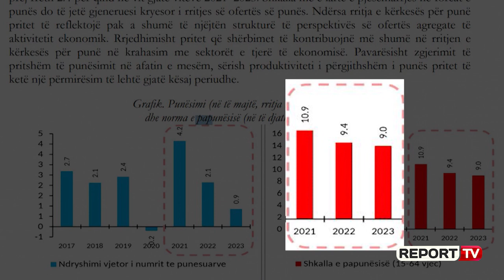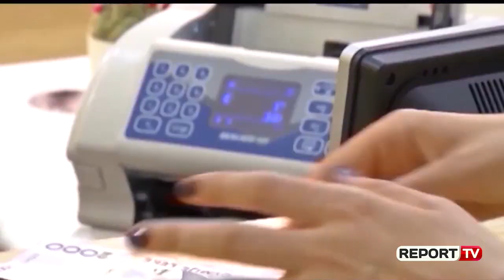Sektori i Shërbimeve do ‘shpëtojë’ të papunët në 2021! Ministria e Ekonomisë: Papunësia rritet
Sektori i shërbimeve është më i godituri e njëherësh më i kërkuari. Ky është sektori i shërbimeve në Shqipëri që edhe pse ka pësuar humbje me mbylljen e qepenave të shumë bizneseve përsëri shihet si mundësi për rekrutimin e punonjësve në 3 vitet në vazhdim.

Në dokumentin e kuadrit makro-ekonomik 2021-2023, thuhet se punësimi do të rritet mesatarisht me 2.4%, ndërkohë që viti i ardhshëm do të ketë hovin më të madh, me një rritje të numrit të të punësuarve me 4.2%.